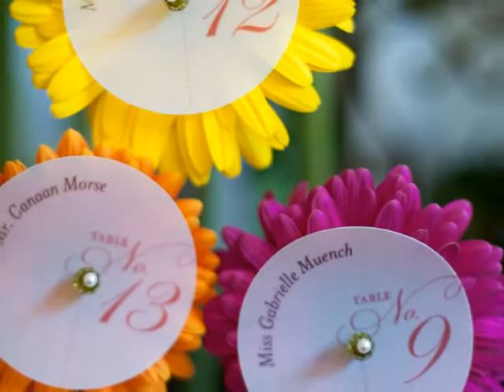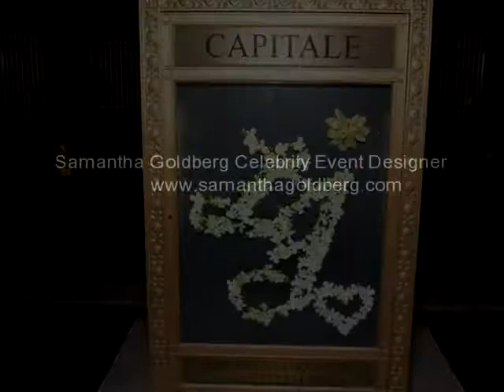TV Personality Celeb Event Designer Samantha Goldberg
Goldberg shares some of her most innate designs for 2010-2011.